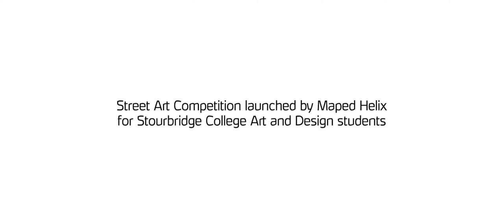Maped Helix graffiti design by Stourbridge College pupils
In search of local young talent, Maped Helix teamed up with Stourbridge College in a project which tasked art and design pupils with designing an eye-catching masterpiece to display at its headquarters in Kingswinford.

Chloe Worrall and Molly Wilks (aged 19), were announced winners of the project, the girls’ design has been recreated on the ‘Apple Green’ office wall by local graffiti artist, Andy Mills.